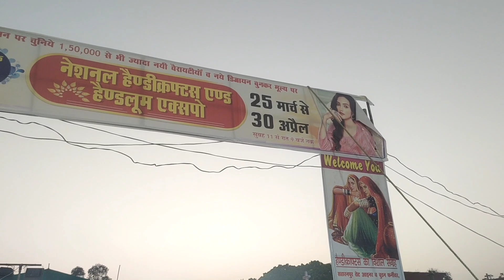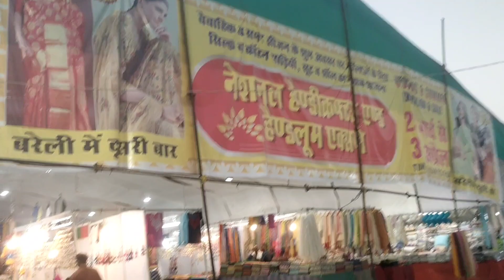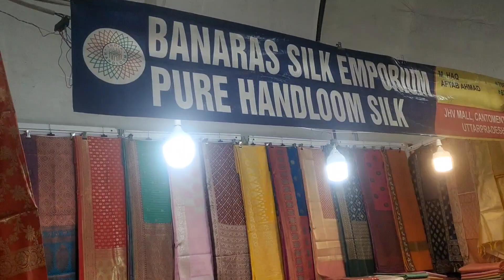vishop mondal exhibition Bareilly 2023 || Silk Saree & Suits